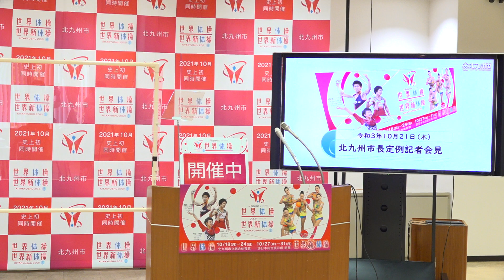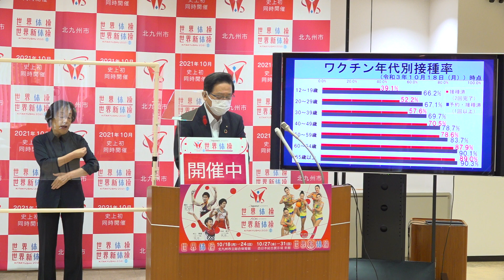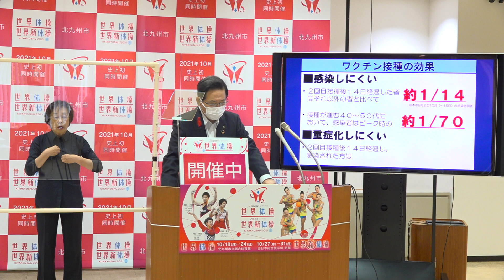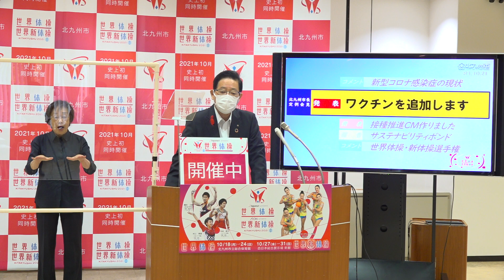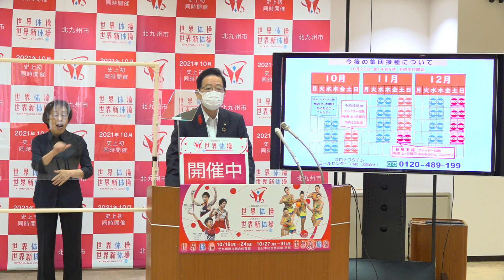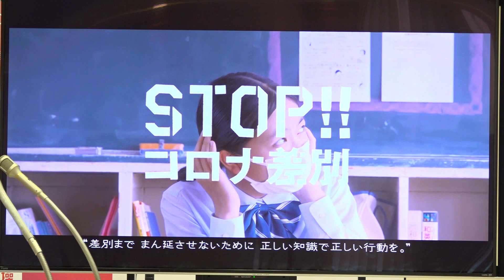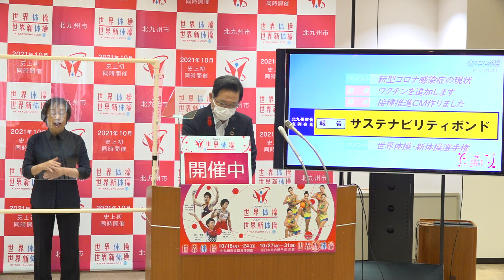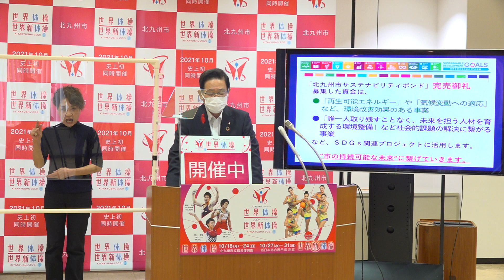令和3年10月21日北九州市長定例記者会見